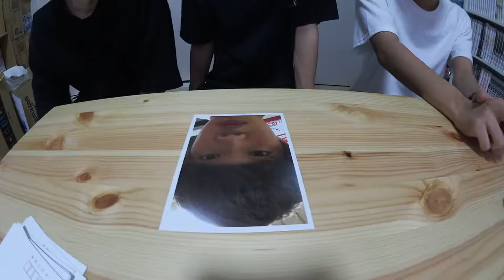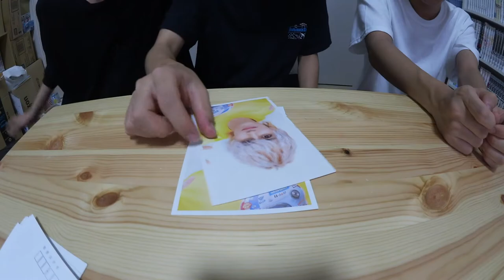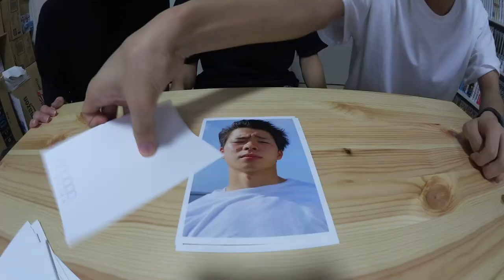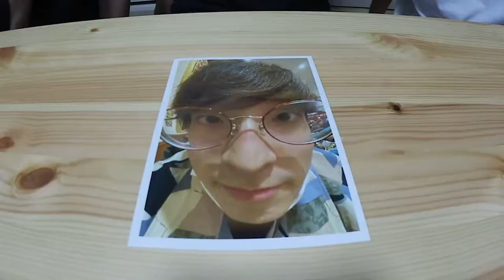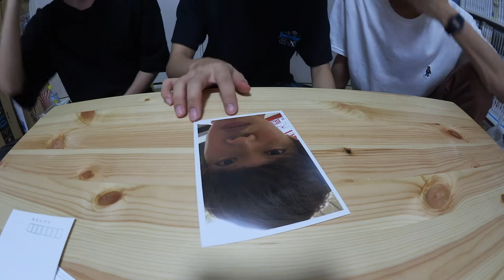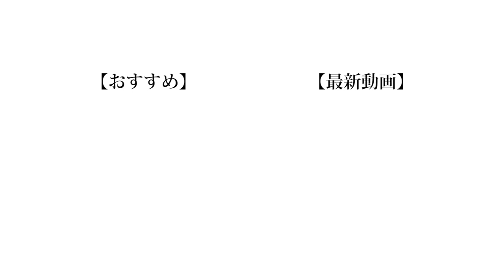【爆笑】友達の顔でナンジャモンジャやってみたwww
今回の企画天才的に面白いと思うので第二回やるかも？？
面白いと思ったらTwitterとTik Tokのいいねよろしく！

編集：のせ

❏ 公式
❑ 晴生(はるき)
❑ 魁斗(かいと)
❑ のせ
❑ もっち
【Untitled_mo】